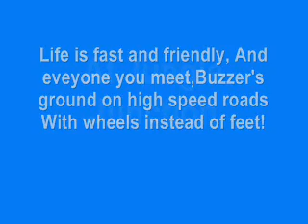Jungle Junction Theme Song (With Lyrics)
Jungle Junction Theme Song (With Lyircs)